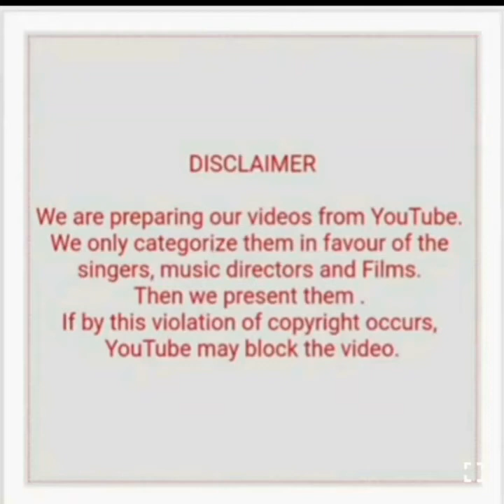KALYANJI-ANANDJI WITH LATA AUDIO SUPERHITS (PART 3)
1) Ganga pani mai Jab tak pani (Suhag raat)
2) Har khushi ho jaha (Upkaar)